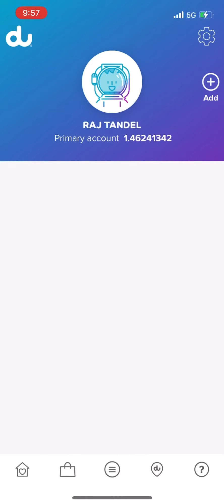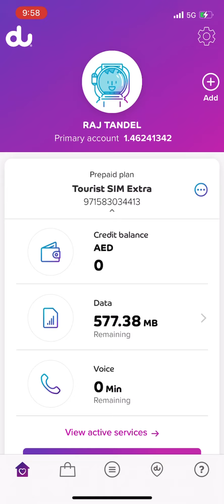Dubai Fastest 5G sim speed test🙄 | is it best??